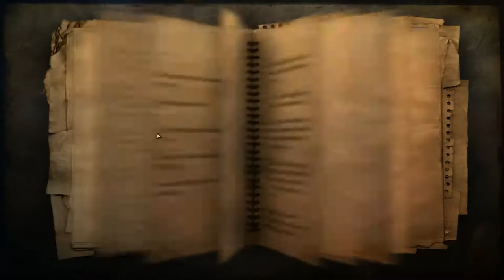Far Cry 2 ► В поисках алмазов ► №2